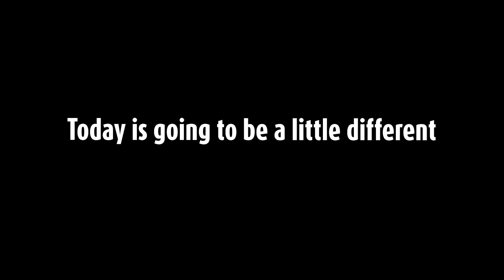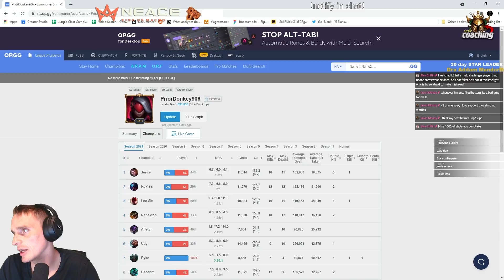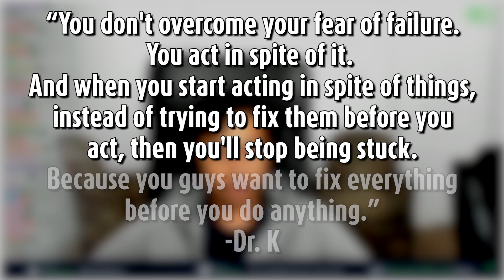How To Queue Up With Ranked Anxiety [Challenger Coaching]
Neace explains his philosophy on getting over the hurdles of ranked anxiety and techniques to overcome them.